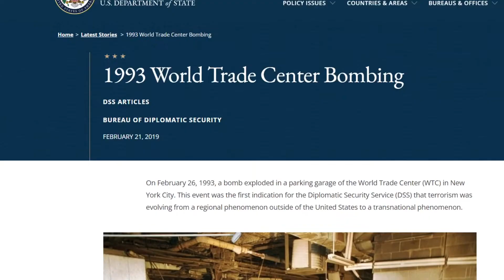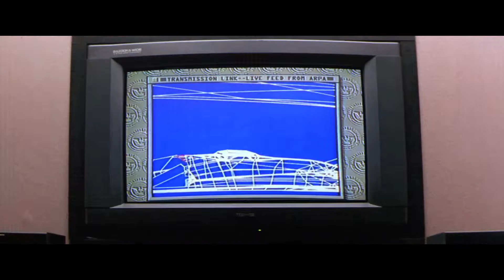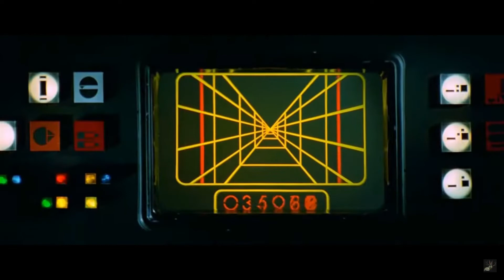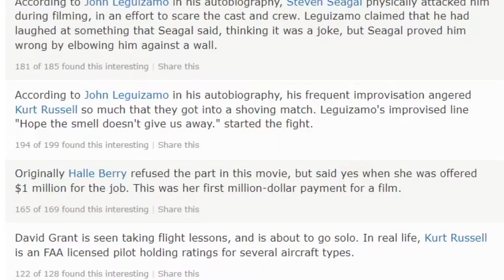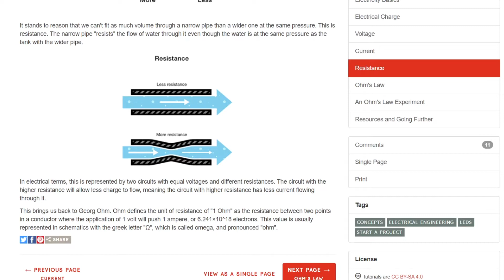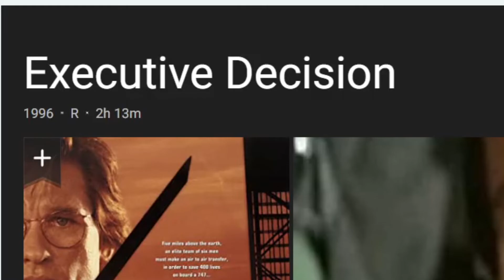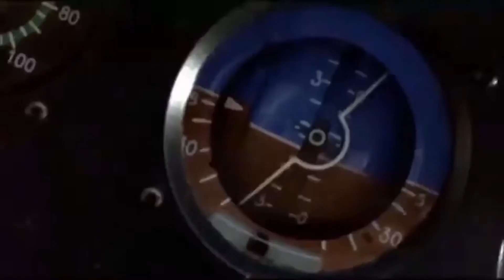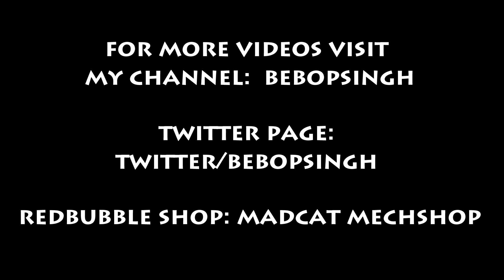Singh's Movie Review: Executive Decision (1996)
In this movie about a plane being hijacked, Steven in this is not the main character, very surprising.